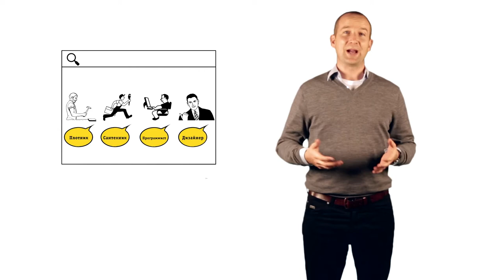Иан МакДональд: Нельзя судить о сотруднике по резюме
Иан расскажет о том, как найти людей, которые обладают нужными вам навыками